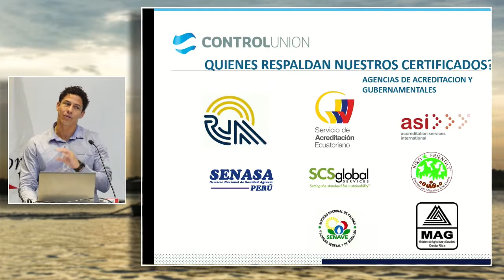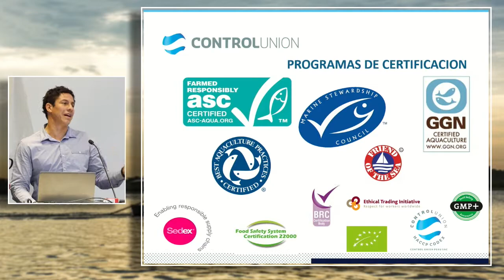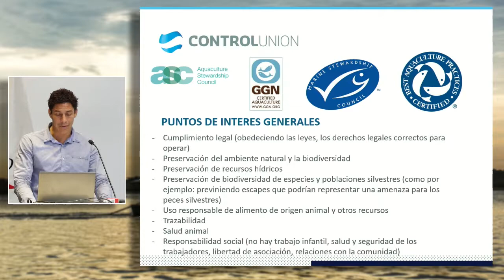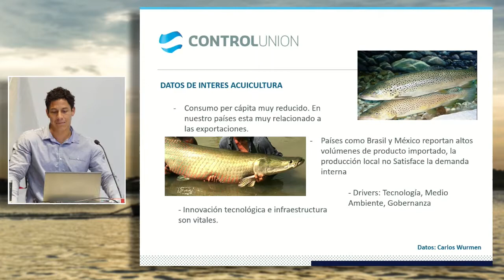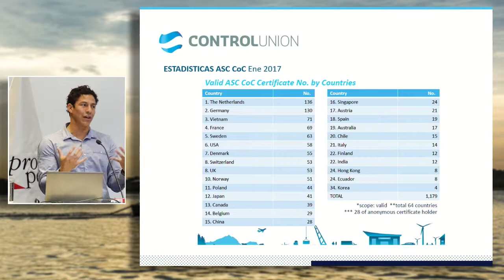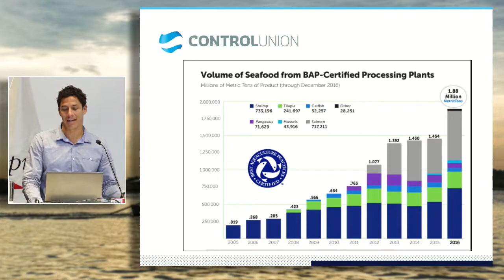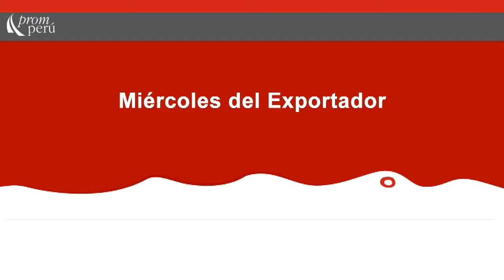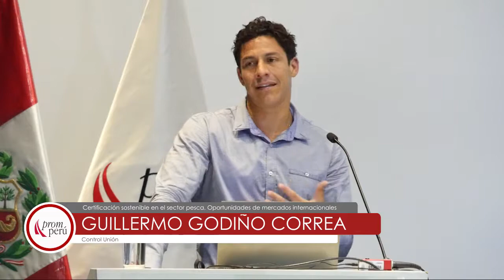Certificación sostenible en el sector pesca: GODIÑO, Guillermo (28 de Febrero)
"Certificación sostenible en el sector pesca: Oportunidades en mercados internacionales"